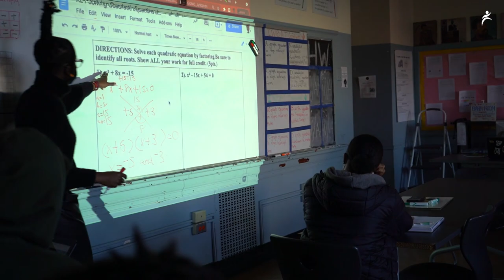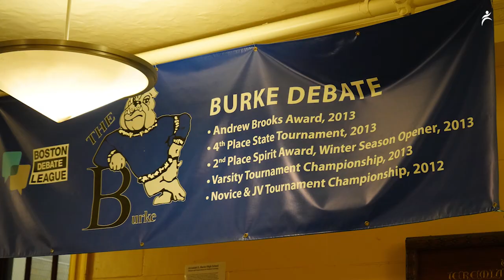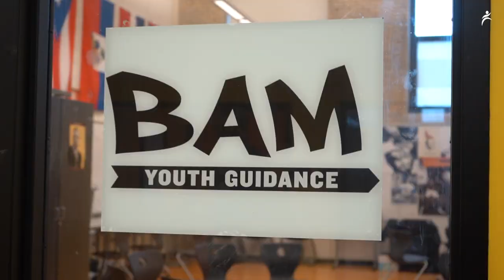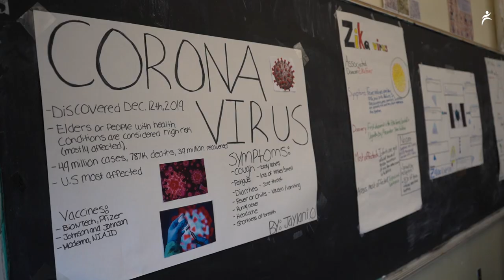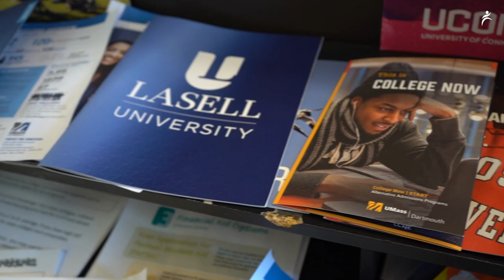Jeremiah E. Burke High School Profile Video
Check out some of the wonderful offerings and community stories from Boston's Jeremiah E. Burke High School